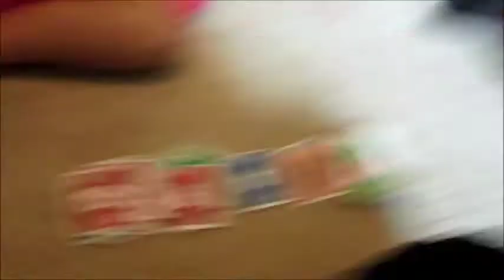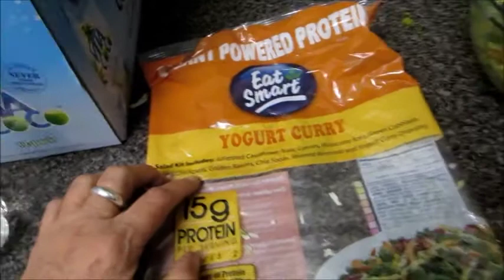Skip-Bo, Swimming and Ice Cream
My adventures in babysitting.

XOXO,
Claudee